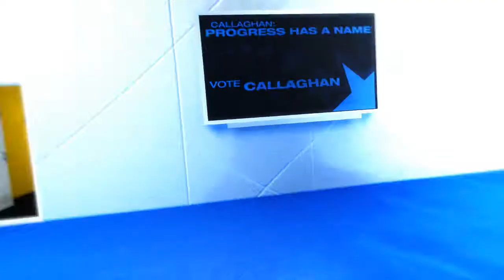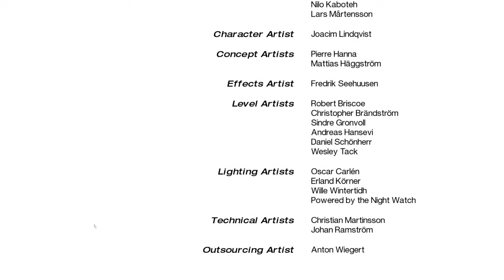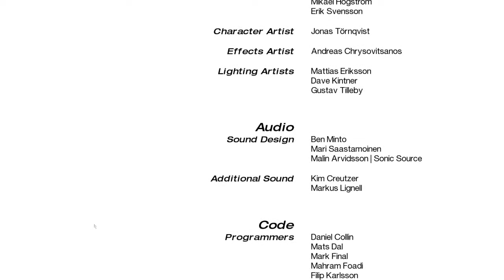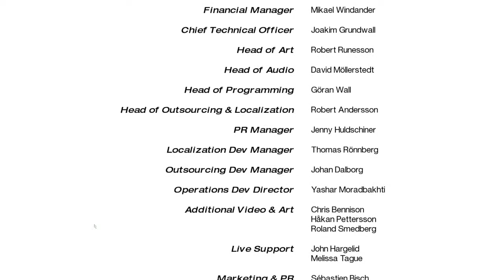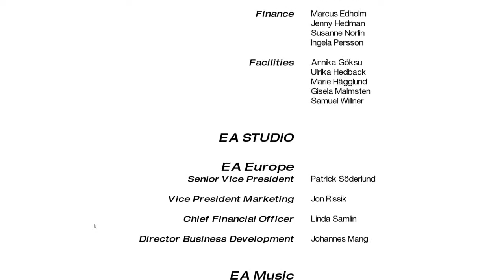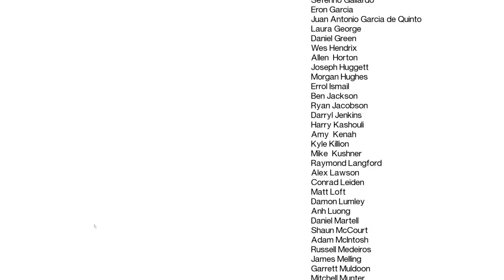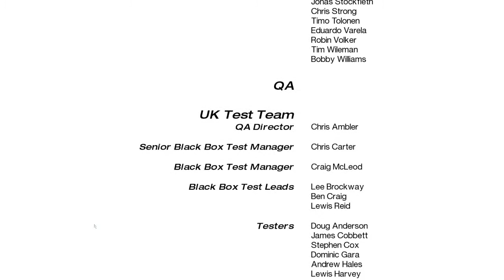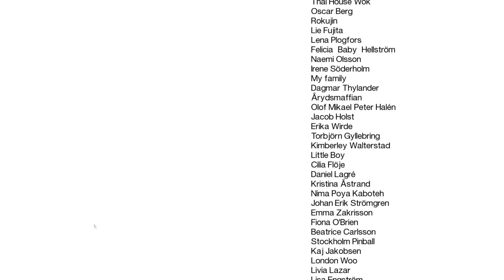Let's Play Mirror's Edge - Part 11 - The End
Mirror's Edge takes place in an unnamed city where life is comfortable and crime almost non-existent. But the city's state of bliss is the achievement of a domineering and totalitarian regime which monitors all communication and controls the media.

As a runner, it's up to people like Faith to get parcels to their destination. Parcels the goverment don't can't control..